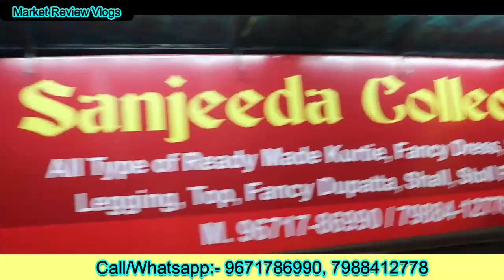फैंसी कुर्ती कलेक्शन | Kurti, Plazzo, frocks | Ambala Cloth Market | PARTYWEAR SPECIAL COLLECTION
Sanjeeda collection
Shop no 34 Murlidhar market opposite bus stand ambala city
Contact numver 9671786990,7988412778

Search related to this video--
kurti wholesalers in ambala
kurti wholesale market in india
kurti wholesale market in saharanpur
ambala kurti wholesale market
ambala wholesale market kapda
kurtis wholesale market in ambala
best wholesale market in ambala
best wholesale kurti market in delhi
ambala wholesale cloth market address
cheapest wholesale kurti market in india
best wholesale kurti market in mumbai
ambala kurti market
ambala cloth market
ambala kurti wholesaler
bridal dresses
bridal shower dress
low price clothes online
ambala wholesaler
best festival variety kurti
Ladies Kurti Wholesalers
kurtis connor